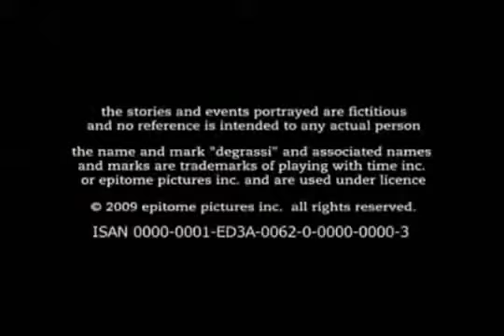Degrassi Mini Searching for Sinder3lla (Part 3)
Degrassi Mini : Searching For Sinder3lla

Part three.